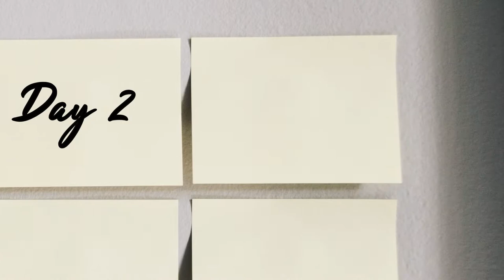Separating Fingernails - Daily Do's of Dermatology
Get your daily tip about skin, hair and nails from a Board Certified Dermatologist. The Daily Do's of Dermatology are posted every week day.